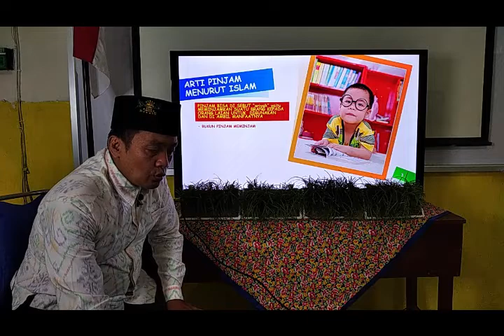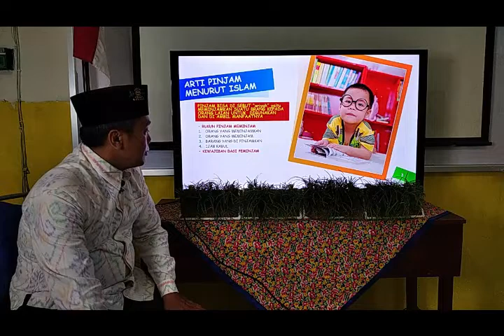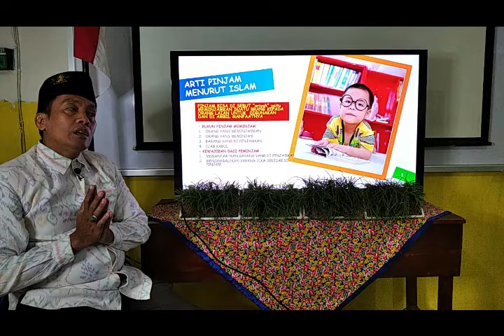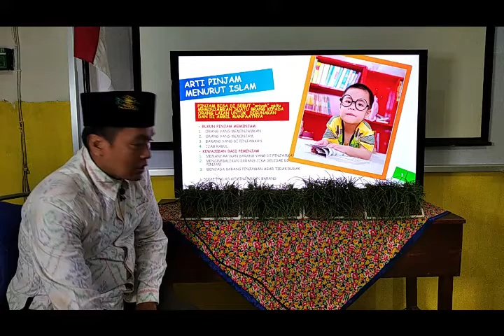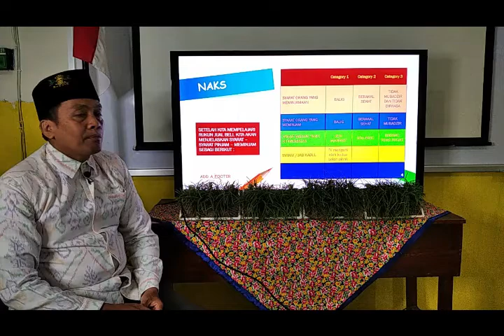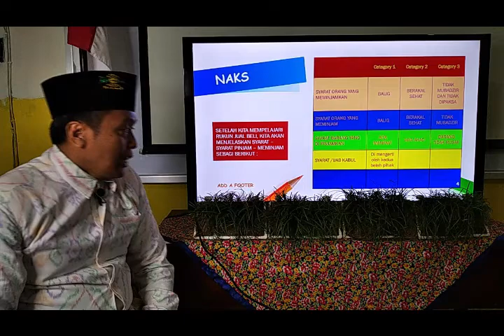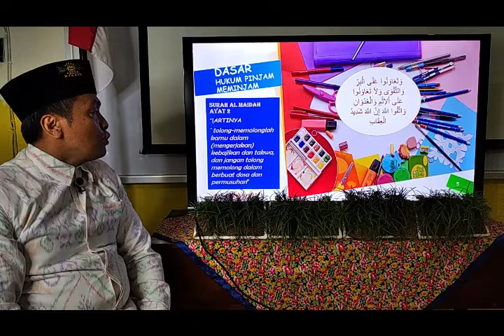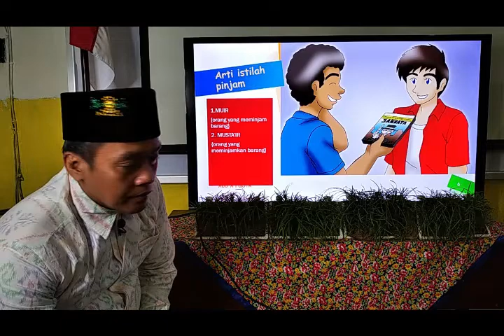BelajarbersamaSUKMA: Kelas 6 MI Islamiyah | Fiqih | Pinjam Meminjam